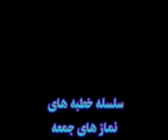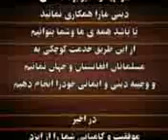36 Irtidad Dr Muhammad Ayaz Niazi